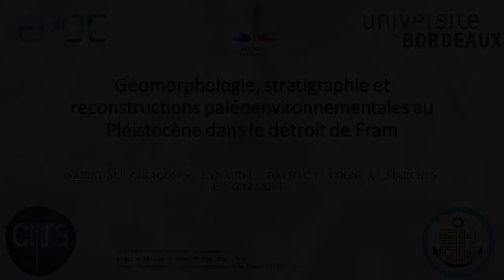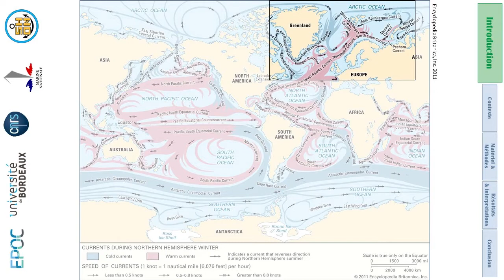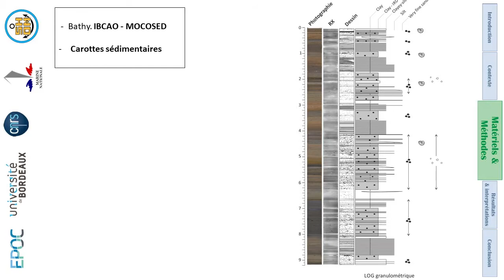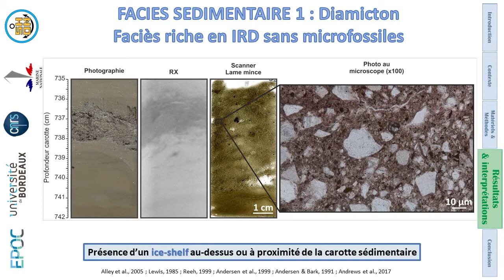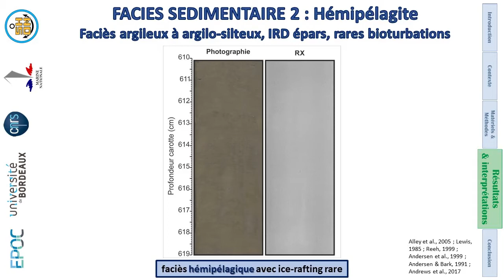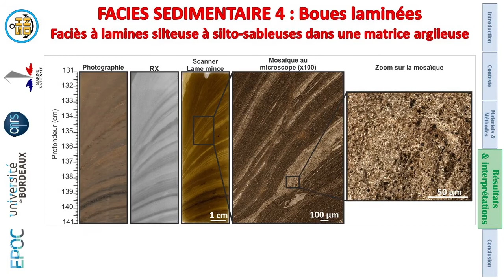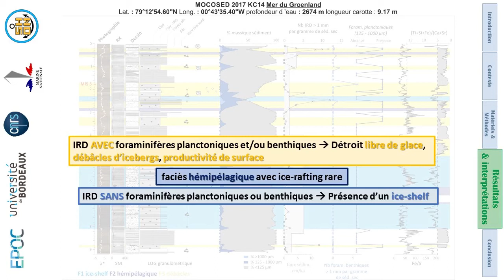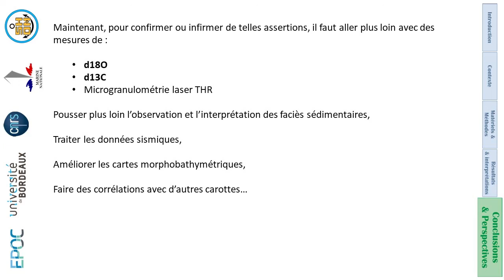Reconstructions paléoenvironnementales au Pléistocène dans le détroit de Fram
Réunion des Sciences de la Terre - Octobre 2018 - Présentation orale

Géomorphologie, stratigraphie et reconstructions paléoenvironnementales au Pléistocène dans le détroit de Fram

SABINE M.((1) en 2018, (3) en 2022) , ZARAGOSI S.(1), EYNAUD F.(1), DAYNAC J.(1), COGNE A.(1), MARCHES E.(2), GARLAN T.(2)

(1) UMR EPOC 5805, Université de Bordeaux.
(2) Service Hydrographique et océanographique de la marine (Shom), Brest.
(3) Terres du Passé

Ce qui va suivre est une présentation que j'ai faite lors de la 26ème Réunion des Sciences de la Terre, qui s'est déroulée à Lille entre le 22 et le 26 octobre 2018, durant la session Climatologie et Paléoclimatologie, dirigée par Laurent Riquier.

Cette vidéo fait office d’archive, je n’ai donc pas modifié son contenu par rapport à cette conférence. Les données les plus récentes sont présentées dans ma soutenance thèse de février 2021, que vous pourrez consulter d'ici quelques semaines sur la page correspondante du

Toutes les images et le texte de cette présentation sont disponibles sur la page du site de Terres du Passé :

Vous pouvez suivre les dernières actualités de Terres du Passé directement sur le site, en vous abonnant à cette chaîne YouTube, ou en vous rendant sur la page Facebook de Terres du Passe :

Références bibliographiques :

Cenedese, C.; Gordon, A.L. « Ocean Current ». Encyclopædia Britannica. 2011.

Colleoni, et al. 2016. « An East Siberian ice shelf during the Late Pleistocene glaciations: Numerical reconstructions ». Quaternary Science Reviews 147. 148 : 163.

Haflidason, et al. 2004. « The Storegga Slide: architecture, geometry and slide development ». Marine Geology, COSTA - Continental Slope Stability, 213 (1): 201-34.

Hughes, Denton, Grosswald. 1977. « A simplification and synthesis of late-Würm Northern Hemisphere glaciation is possible by postulating an Arctic Ice Sheet that behaved as a single synamic system ». Nature. Vol. 266.

Irvali, et al. 2016. « Evidence for Regional Cooling, Frontal Advances, and East Greenland Ice Sheet Changes during the Demise of the Last Interglacial ». Quaternary Science Reviews 150 (octobre): 184-99.

Mercer. 1970. « A former ice sheet in the arctic Ocean? Palaeogeography, Palaeoclimatology, Palaeoecology. Vol. 8. pp. 19-27.

Jakobsson, et al. 2016. « Evidence for an Ice Shelf Covering the Central Arctic Ocean during the Penultimate Glaciation ». Nature Communications 7 (janvier): 10365.

Jakobsson, et al. 2010. « An Arctic Ocean Ice Shelf during MIS 6 Constrained by New Geophysical and Geological Data ». Quaternary Science Reviews 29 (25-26): 3505-17.

Lazar & Polyak. 2016. «Pleistocene benthic foraminifers in the Arctic Ocean: Implications for sea-ice and circulation history ». Marine Micropaleontology. Vol. 126 - pp. 19 : 30.

Ó Cofaigh, et al. 2016. « Past Gateways (Palaeo-Arctic Spatial and Temporal Gateways): Introduction and overview ». Quaternary Science Reviews. Special Issue: PAST Gateways (Palaeo-Arctic Spatial and Temporal Gateways).

Pope, et al. 2018. « The Relationship between Ice Sheets and Submarine Mass Movements in the Nordic Seas during the Quaternary ». Earth-Science Reviews 178 (mars):208-56.

Stokes, et al. 2005. « Late Pleistocene ice export events into the Arctic Ocean from the M'Clure Strait Ice Stream, Canadian Arctic Archipelago ». Global and Planetary Change. Vol. 39. pp. 139-162.

Thiede,et al. 2001. «The late Quaternary stratigraphy and environments of northern Eurasia and the adjacent Arctic seas—new contributions from QUEEN ». Global and Planetary Change. Vol. 31. pp. 7-10.

Vogt & Knies. 2008. « Sediment dynamics in the Eurasian Arctic Ocean during the last deglaciation — The clay mineral group smectite perspective ». Marine Geology, 250, 211 : 222.